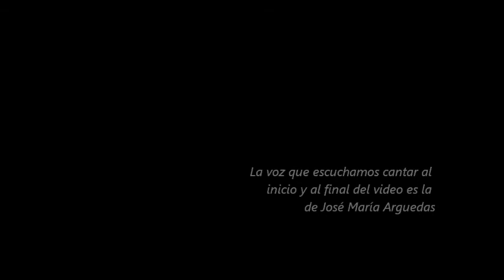Entrevista al poeta colombiano Fredy Yezzed para "Migraciones poéticas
"Migraciones poéticas" es un proyecto que intenta registrar las distintas voces de los creadores latinoamericanos que viven en Buenos Aires, lejos de sus países de origen. Debemos mencionar que la idea surgió en el taller sobre poesía y migración: "Escrito a ciegas" sobre la poesía de "Martín Adán", que realizara el poeta peruano Pablo Salazar Calderón-Galliani junto a las poetas Julia Wong y Teresa Orbegoso, en el marco del festival "Perú en Buenos Aires" que organiza todos los años el Consulado del Perú en Argentina.